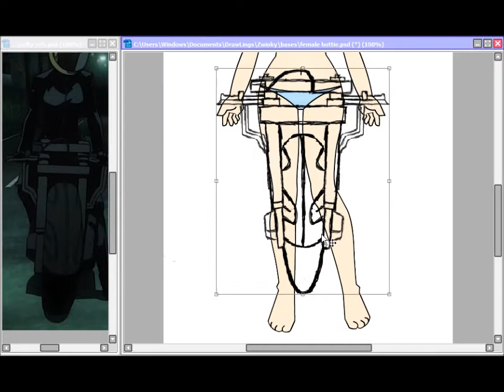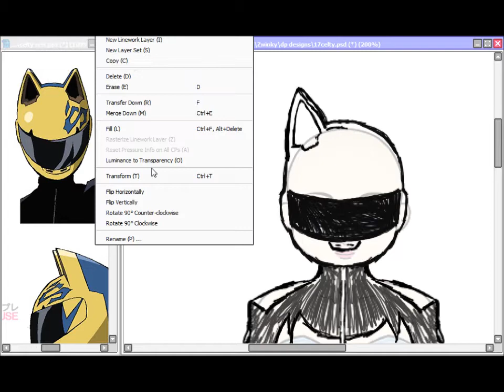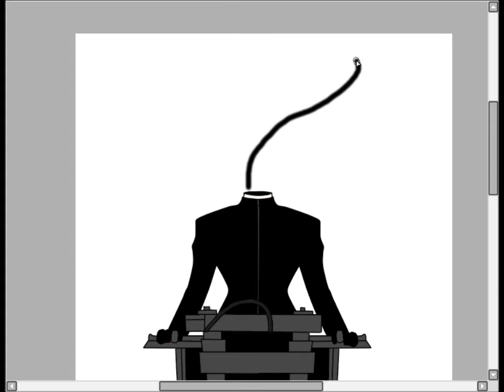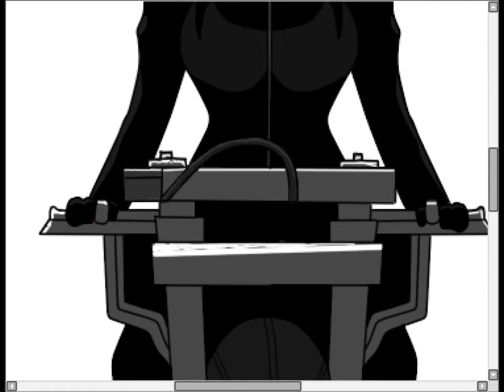Zwinky Design: Drrr!! Celty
Celty Sturluson from the anime Durarara!!.

I had a lot of trouble working on this one because of the excruciating lag I had to put up with. Curse you crappy laptop.

I'd be a rich motha' flippa if I did.